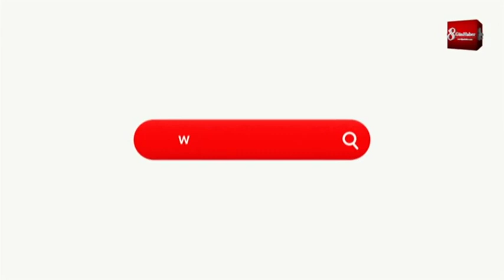Balon Balıkları Ekonomiye Kazandırılıyor 28 Aralık 2019 8Gunhaber 1